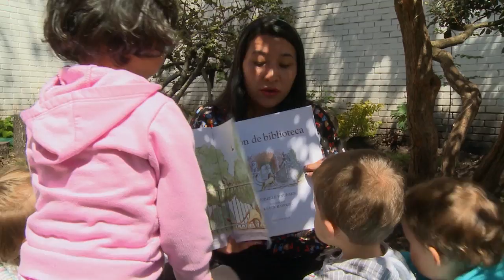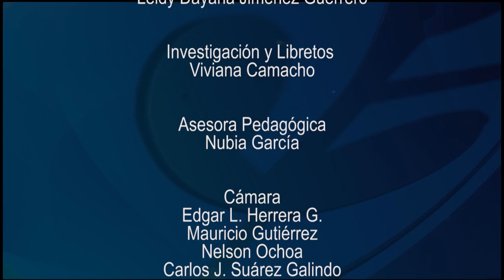Historias con Futuro - Escuela Maternal. La configuración del ser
La Escuela Maternal no es un jardín convencional sino una propuesta pedagógica y metodológica que se basa en el trabajo de ambientes en educación inicial, esto es, que promueve un contexto basado en relaciones de cuidado y buen trato que garanticen en los niños su desarrollo social, cultural y humano. El trabajo integrado de maestras, padres, niños y la comunidad en general fomenta otro tipo de desarrollo en los niños tal como veremos en esta ocasión.